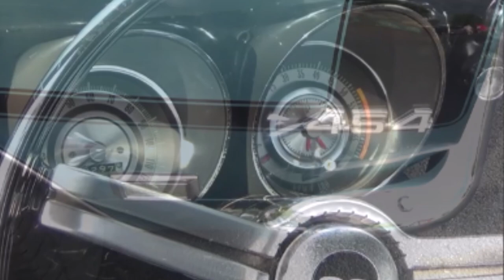1968 Camaro SS Big Block 454 Video Dreamgoatinc Classic and Muscle Cars